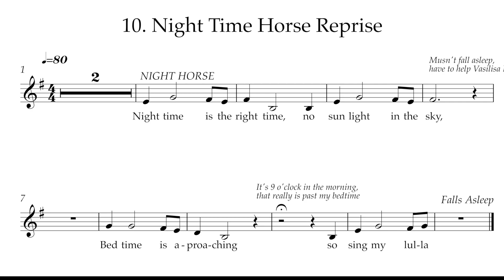10. Night Horse Reprise